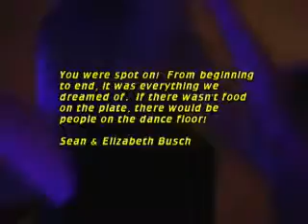Total wedding Promo.m4v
Total DJ's Music Productions is proud to announce they are a 4 year in a row "Brides Choice Award" Winner!We have been providing world class wedding entertainment for over a decade to ensure the highest end entertainment in the area. Our staff of professionals will be present on your big day to ensure that your music, video, and lighting needs are satisfied to the fullest. Our quality wedding DJ services do not only include the actual event. Each event and wedding is a personal process, planned and organized with the help of our amazing management staff. We gladly provide world class DJ service entertainment that will be executed flawlessly.